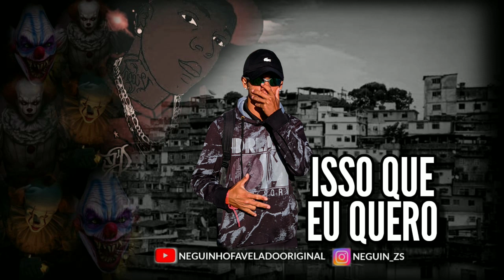MC PK - ISSO QUE EU QUERO